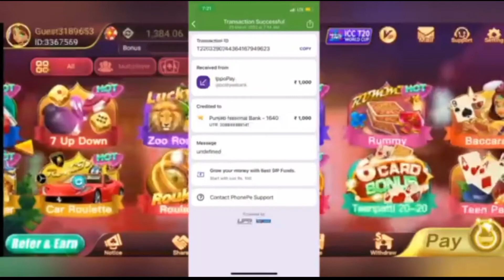Best earning application 2022 || Spo sasta vloger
Download rummy noble app

Join and get ₹41 FREE

Play and earn money easy